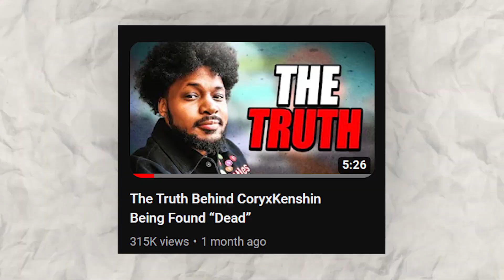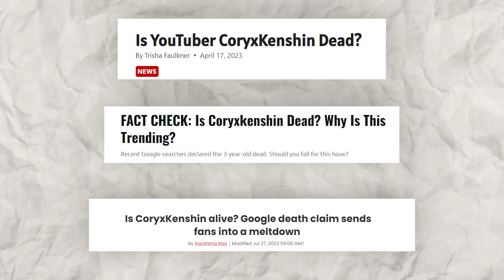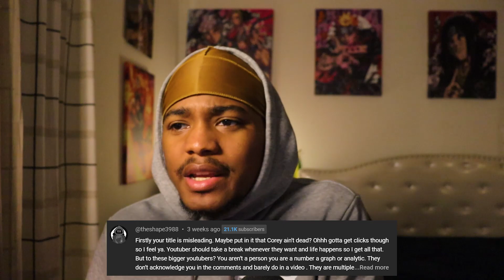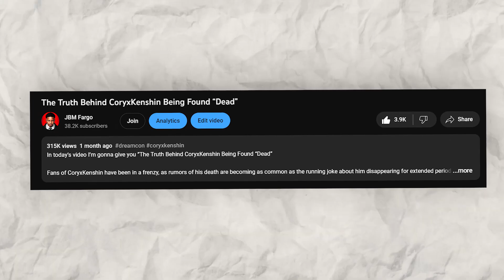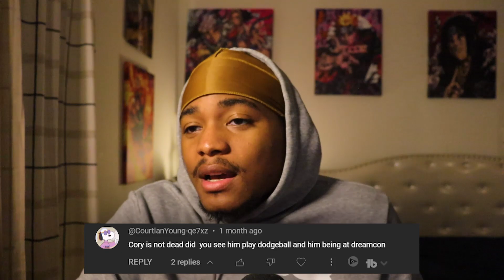CoryxKenshin Fans Are Still Mad About THIS...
Fans of CoryxKenshin have been in a frenzy, as rumors of his death are becoming as common as the running joke about him disappearing for extended periods of time. And this is getting out of hand. CoryxKenshin probably your favorite YouTuber’s, favorite YouTuber. CoryxKenshin Fans Are Still Mad About THIS...